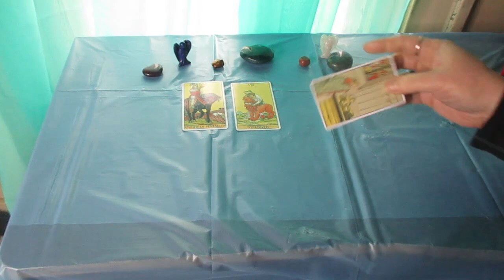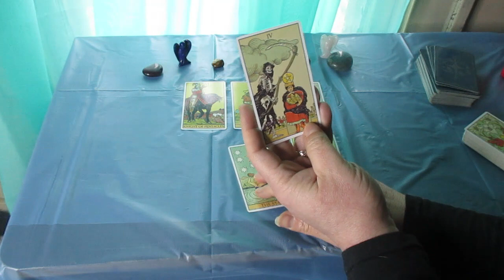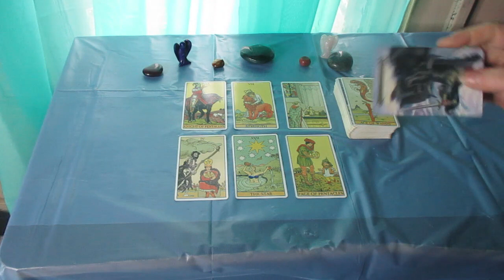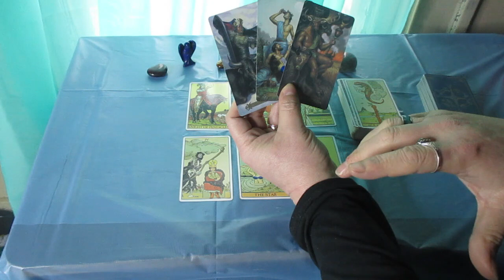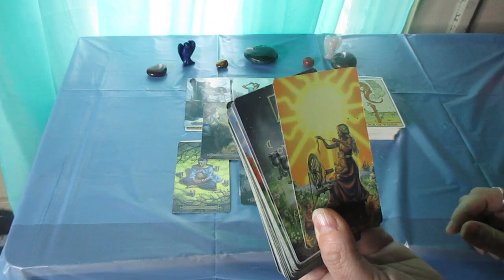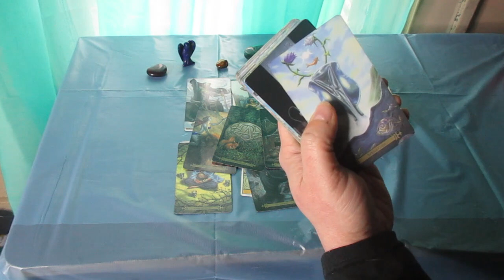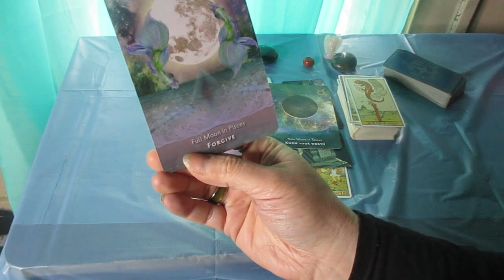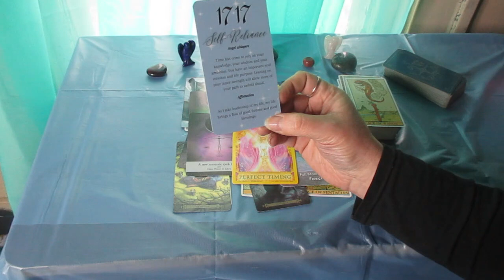SAGITTARIUS♐ Important time to focus on This..... March 18 - 31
Much love!
~Renee G